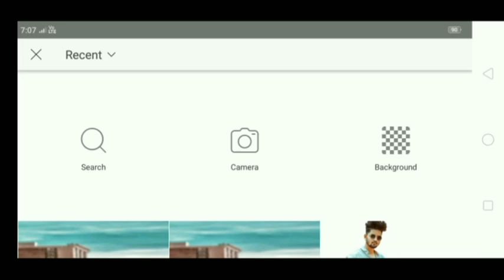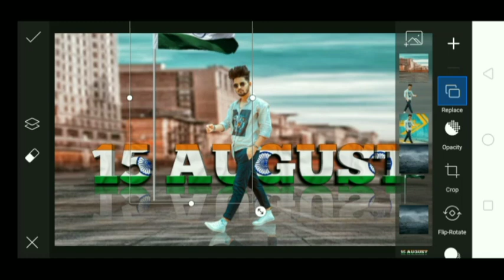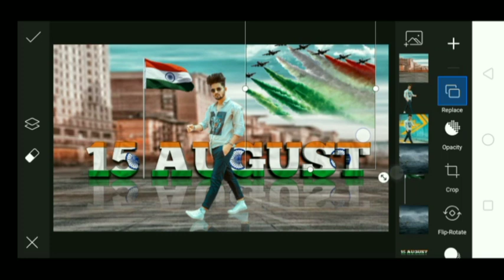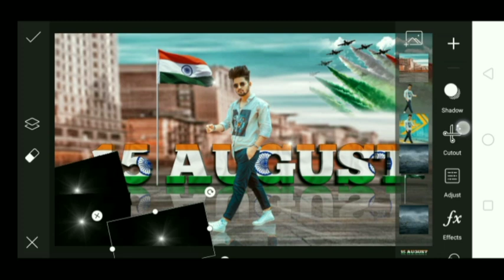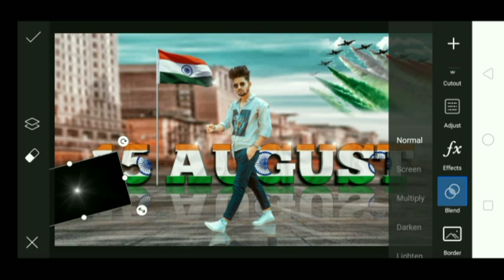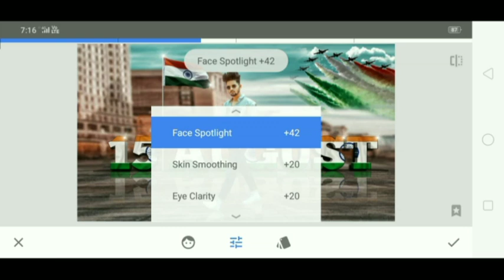New happy Independence day photo editing / 15 August photo editing /picsart 15 August photo editing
M.J.S Editor

guys aaj ham log Karne wale Hain Independence day special photo